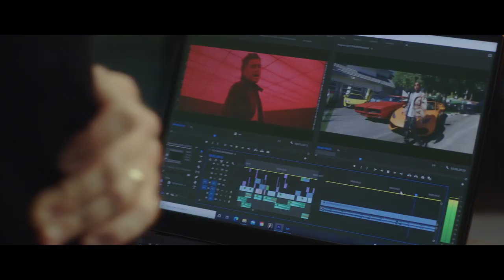PRODUCTION REEL 2022 - BUFFNERDS MEDIA